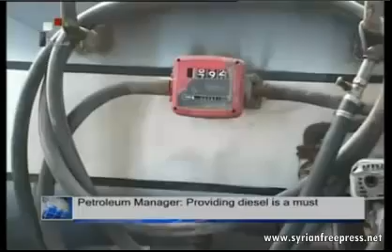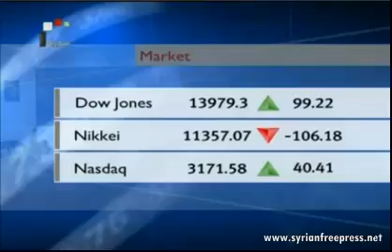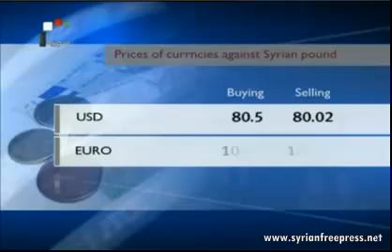17_02_2013 Syria News (ENG) ~ Turkish government violating international law & supports terrorists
17_02_2013 Syria News (ENG)
1* Al-Laham: National Dialogue is Basis for Solving Crisis in Syria
2* PM: Economy Is Stable and No Need to Fear for It
3* Patriarch Yazigi: We Pray for Syria to Restore Peace
4* Dialogue Subcommittee Meets Representatives of Province's Farmers
5* Terrorists' Hideouts and Weapons Destroyed in Idleb
6* Saudi Arabia: Protests continue calling for reforms
7* Bahrain: Pelice use tear gas to disperse protesters
... ... ...and associated web spaces... ... ...